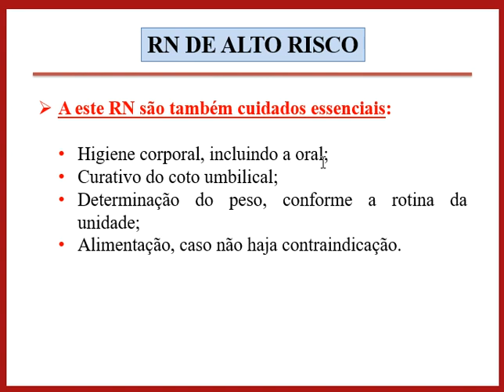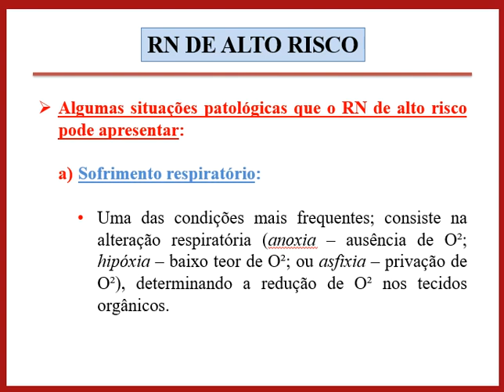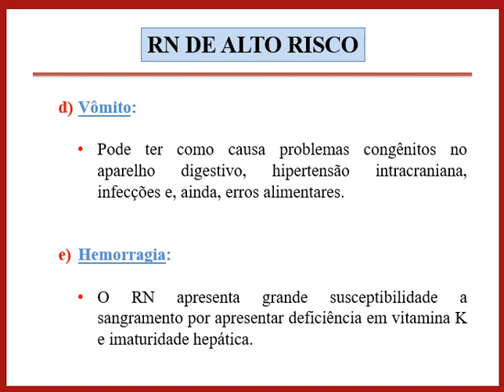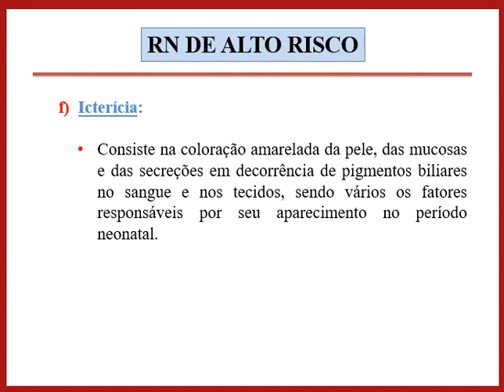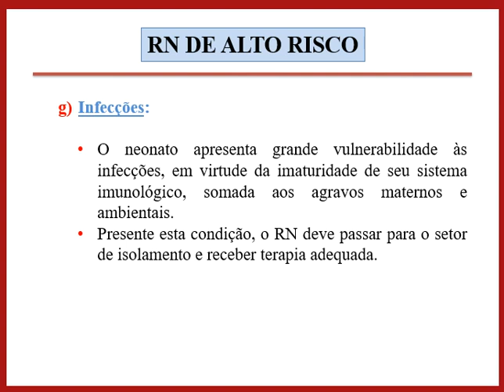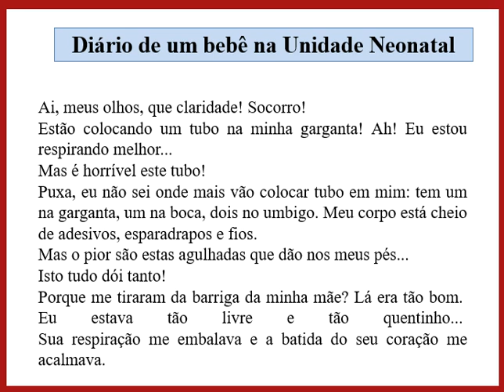MATERNO INFANTIL AULA 8 PARTE final